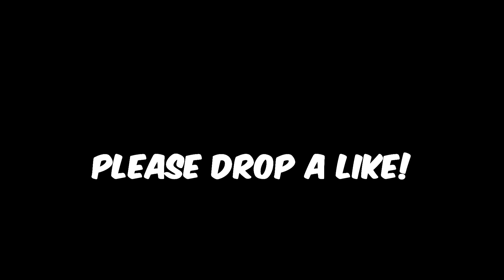98s Stally x Mazza X Billy Billions x DA - Plugged In W/Fumez The Engineer | Pressplay [Reaction]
Haven't been able to record on the weekend but I'm still able to post this here as it was recorded before the weekend! This is my reaction to 98s Stally x Mazza X Billy Billions x DA - Plugged In W/Fumez The Engineer. Let me know what you guys thought of this one in the comments below!

I go by Dman and I post gaming videos of all genres, reactions and the possible skit random video!